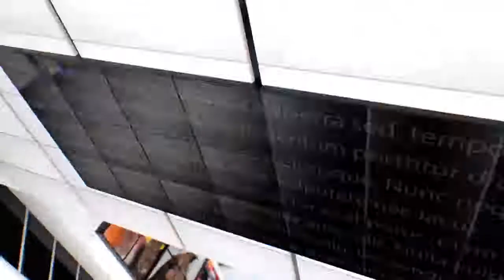IPN NEWS - मरने के बाद भी नसीब नहीं हुआ शव वाहन या एम्बुलेंस